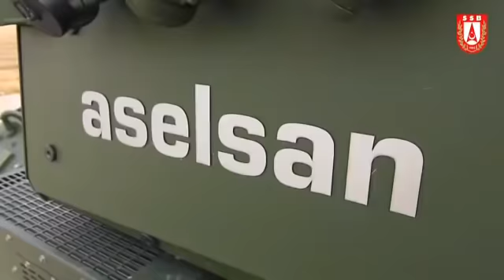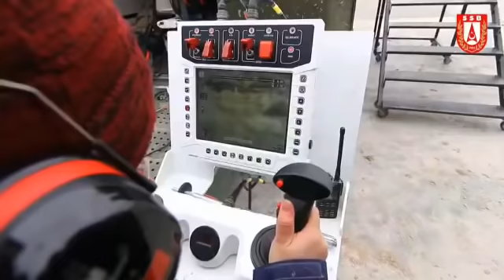ZMA Modernizasyon Projesi kapsamında üretilen ön prototip sürüş ve atış testlerini geçti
Savunma Sanayii Başkanı Prof. Dr. İsmail Demir:
Proje kapsamında ilk etapta 133 adet ZMA aracı, yerli ve özgün çözümlerle modern silah sistemleri ve yüksek teknoloji görev ekipmanlarıyla donatılacak, beka kabiliyeti önemli ölçüde artırılacak ve kullanım ömrü uzatılmış olacak.”